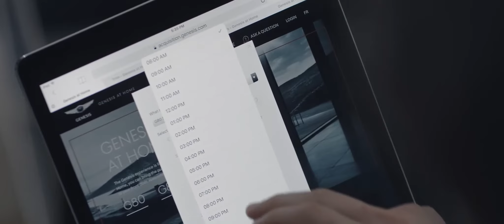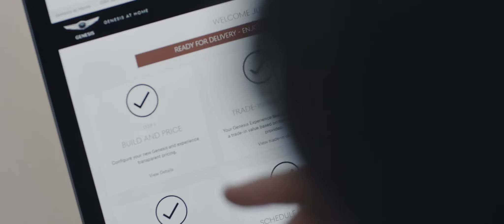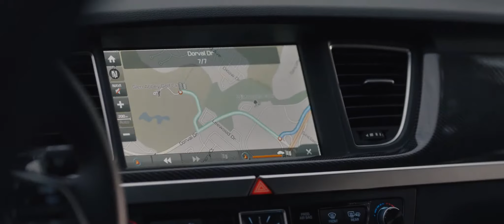Genesis At Home